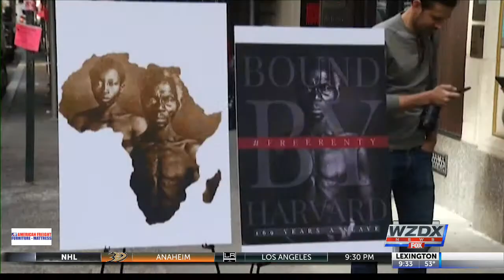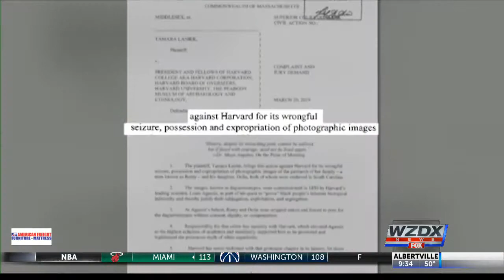Slave Photos Subject of Lawsuit Against Harvard University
Photos of two slaves taken over 170 years ago by a Harvard professor are now the subject of a lawsuit against Harvard University.